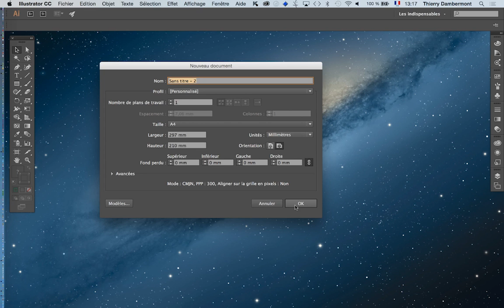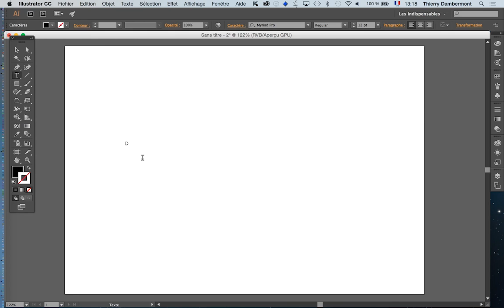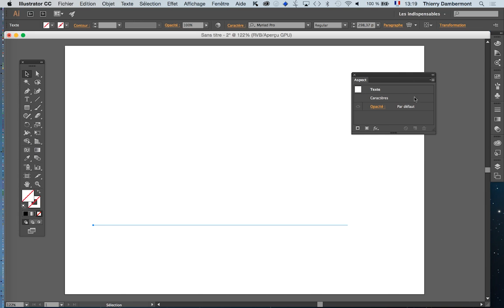AI 2016 fev part 24 formation Adobe Illustrator par Thierry Dambermont 720 02min EX2